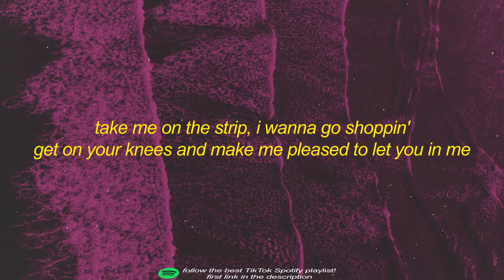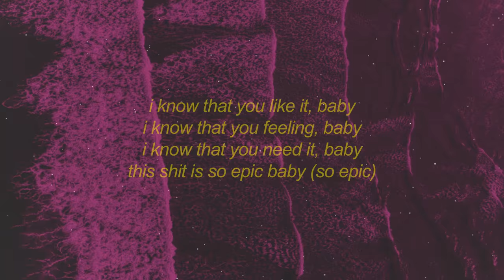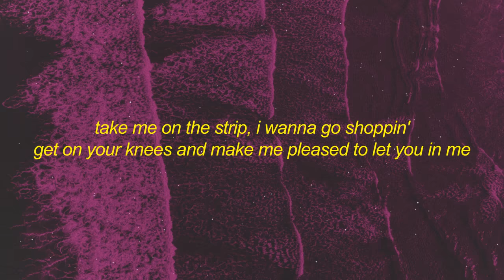Joseline Hernandez - Vegas (sped up/TikTok Remix) Lyrics | i wanna ride i wanna ride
Joseline Hernandez - Vegas (sped up/TikTok Remix) Lyrics | i wanna ride i wanna ride i wanna ride a bunny

Stream Joseline Hernandez - Vegas (sped up/TikTok Remix) Lyrics | i wanna ride i wanna ride i wanna ride a bunny:

[verse 1]
welcome to vegas, baby, i want you to come and pay me
give me the money, give me diamonds, give me rubies baby
take me on the strip, i wanna go shoppin'
get on your knees and make me pleased to let you in me

[post-chorus]
[verse 2]
your body is calling me, your eyes is undressing me
you know that you want it bad, you know that i want it too
let's fuck up the check, huh, let's go to the moon

[verse 3]
let's get all so twisted, baby
let's do what's just right, oh baby
i know that you like it, baby
i know that you feeling, baby
it's fire to share right, baby
my bitches is bad, oh baby
you gotta pay what you pay, oh baby

[verse 5]
ya ready pa' el party, papi, dímelo a mi
yo te traigo en las gucci, papi que te hacen feliz (feliz)
toda la noche aquí (aquí), no te vallas de aquí (no, no)
si quieres llama a mami, que te encuentre aquí (aquí)
hoy lo pasamos bien (muy bien), tú me chigas a mí (a mí)
yo te beso en la boca y te hago un split
las muchacha está ready pa' ponerte a sufrir (sufrir)
las muchachas están ready pa' ponerte a surfrir (sufrir)
[chorus 2]